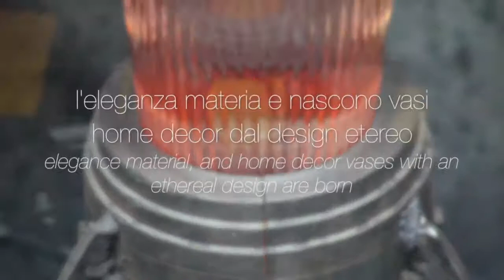IVV Home & Table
Video dimostrativo su come nasce una creazione Ivv